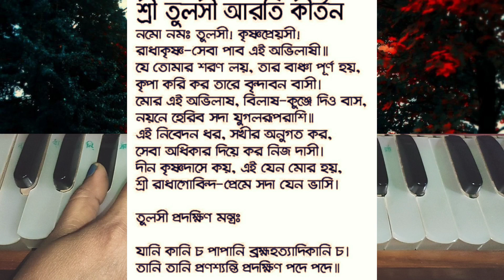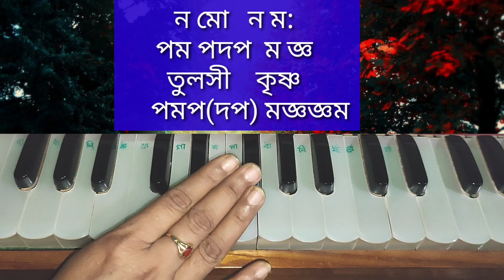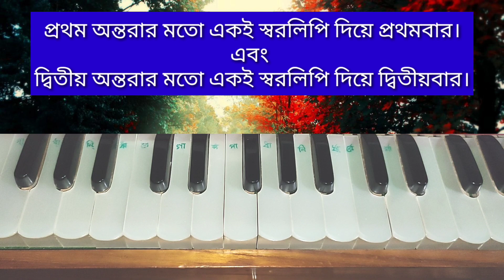Tulosi Vandana - Tulasi Krishna Preyosi(তুলসী কৃষ্ণ প্রেয়সী)| Harmonium Lesson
তুলসী বন্দনা,তুলসী আরতি
Namo namo tulasi krishna preyasi
Tulsi Arati
Isckon